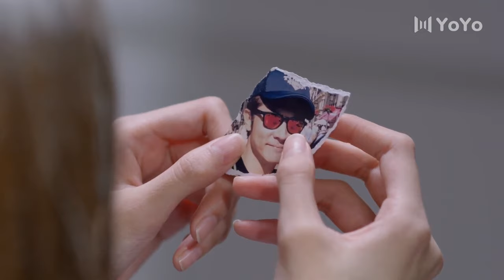[Eng-Sub] Love With Billionaire EP36| My Sweet Trap| Chinese drama| Cai Wenjing, Chen Yao